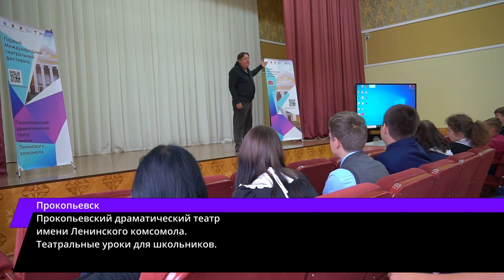Стартовая неделя первого Международного театрального фестиваля-форума «Сверкающие грани театра»